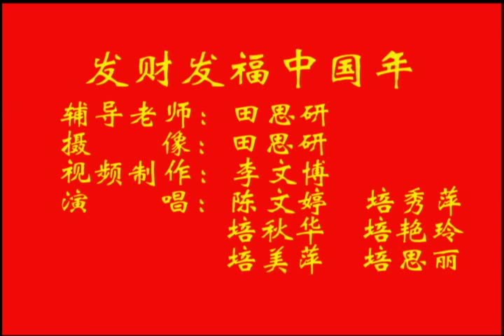发财发福中国年